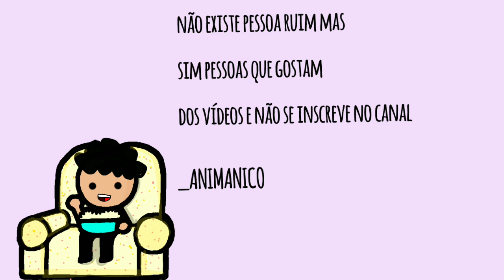QUARENTENA!!!(ANIMACÃO TOON VLOG